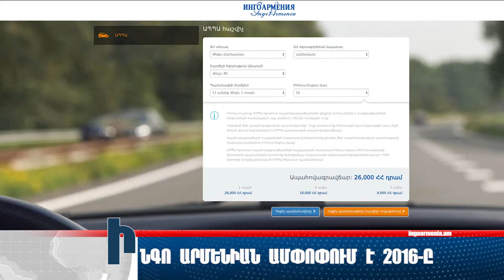ԻՆԳՈ ԱՐՄԵՆԻԱ ԱՓԲԸ / Մամլո ասուլիս 28.12.2016 (Արմնյուզ)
Դեկտեմբերի 28-ին ԻՆԳՈ ԱՐՄԵՆԻԱ Ընկերությունում տեղի ունեցավ Մամլո Ասուլիս, որից անմիջապես հետո Ընկերության գործադիր տնօրեն՝ Արևշատ Մելիքսեթյանը հարցազրույց տվեց Արմնյուզ հեռուստաալիքի ներկայացուցիչներին՝ ամփոփելով նախորդ տարվա արդյունքներն ու ներկայացնելով Ընկերության գալիք 2017թ.-ի զարգացման ծրագրերը: